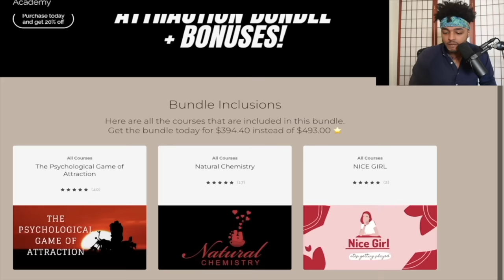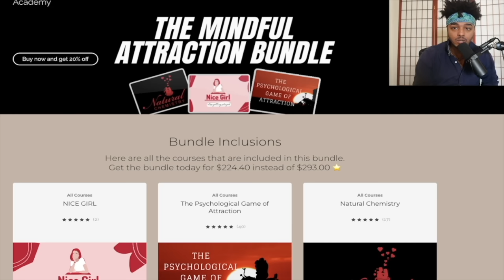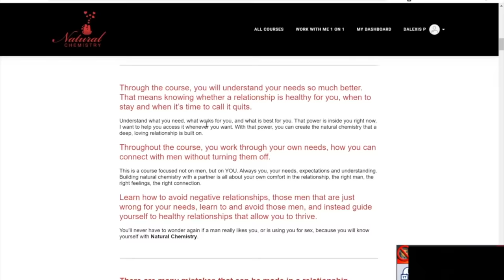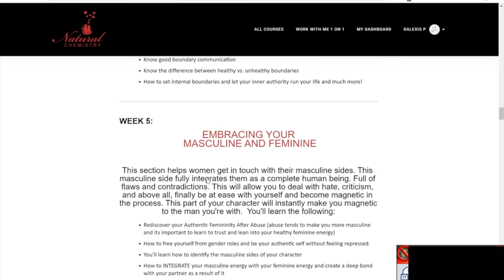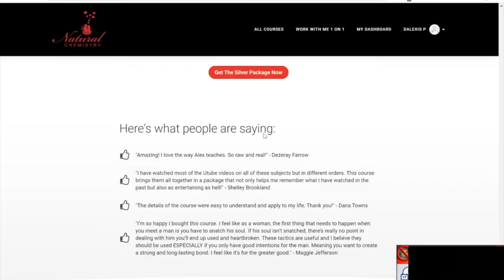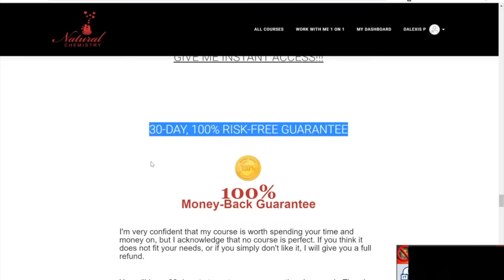Why "Non-Action" is a Woman's Most Powerful Weapon - The Wu-Wei Method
Follow on Instagram: Instagram.com/dalexisp